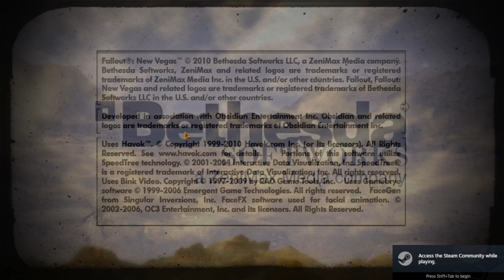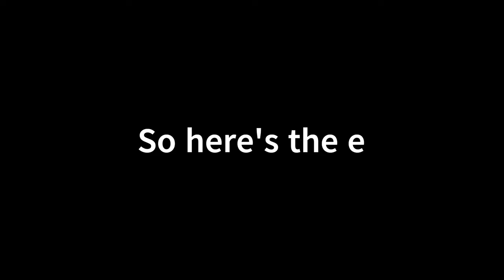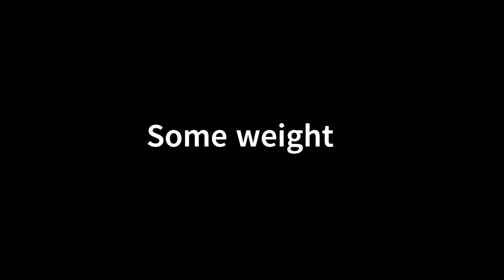Fallout New Vegas First PC Playthrough Gameplay (Part 1)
Welcome to Fallout New Vegas. I'm glad you could make the trip. Why don't you stay awhile, enjoy the sights, the sounds, and the slots while you're at it.

This is my first playthrough on PC of this game, so it's going to be a good old vanilla playthrough.

Also, for whatever reason, I started calling Doc Mitchell Doc Weathers in this video. First of all, Doc Weathers is in Fallout 4, and secondly, Doc Mitchell is the best Doc. Suffice it to say, I feel a little dumb.